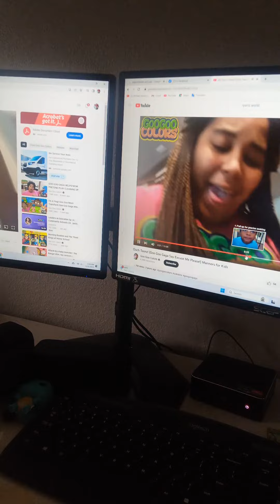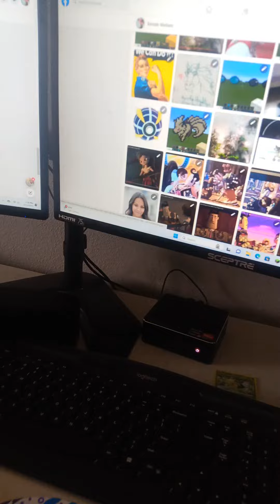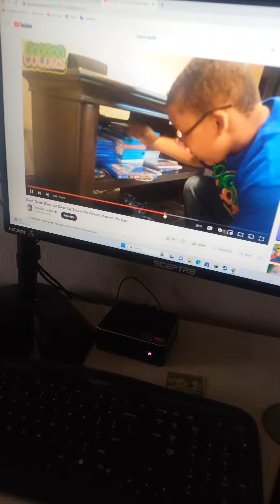ZZ Kid Makes An Infinitely Impossible Mess to Clean Up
ZZ Kid makes a mess that's gonna take way too long to clean up in less than 24 hours.